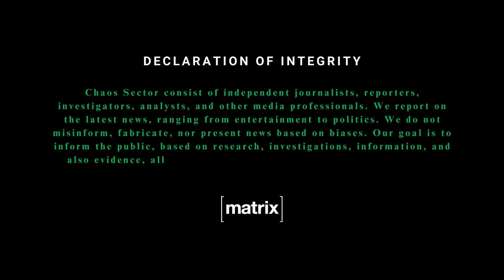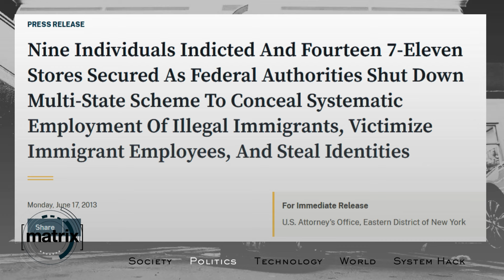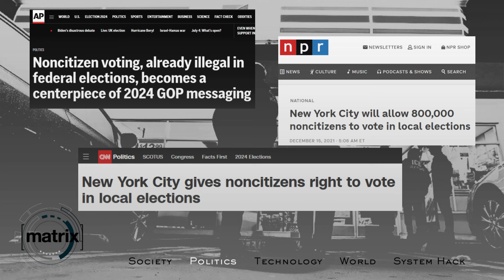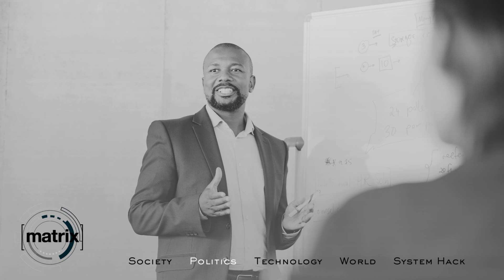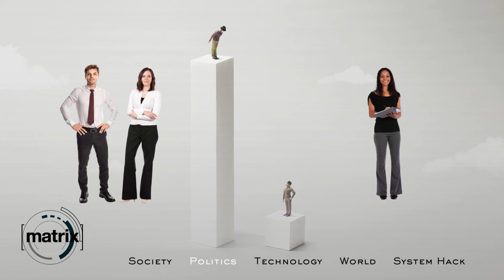The Matrix | Ep.8